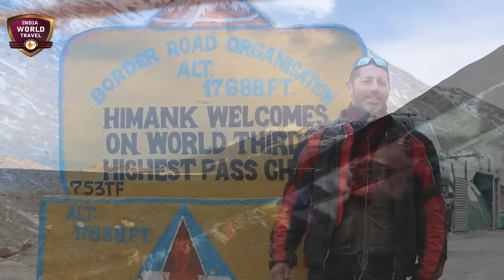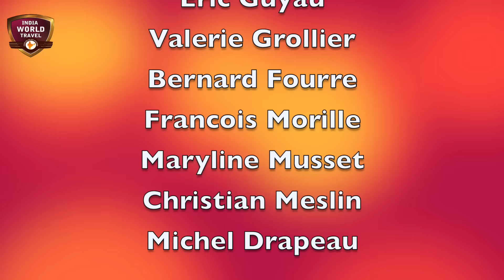Voyage moto au ladakh | Voyage moto himalaya | Royal Enfield trip au Himalaya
INDIAN RIDES, entreprise indienne francophone organisant depuis plus de neuf ans des circuits moto dans toute l’Inde a créé un voyage moto en Himalaya indien, empruntant les routes les plus hautes du monde. Passionnés de moto, à la recherche d’aventure, ce circuit moto a été imaginé pour vous. Vous pourrez pleinement vivre votre passion pour la route ; vous trouvez sur ces routes au milieu des montagnes accroitra cette sensation de liberté que seule la moto arrive à vous donner.